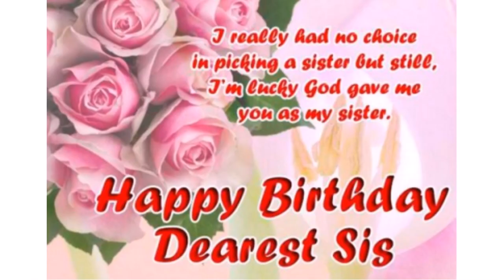Cute Happy Birthday Wishes for Baby Sister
Send your baby sister the birthday wishes, that you think will make her feel loved, if you are out of words to say or just not good at that kind of thing, here are some quotes to help you out.